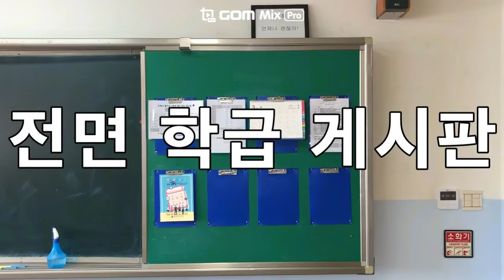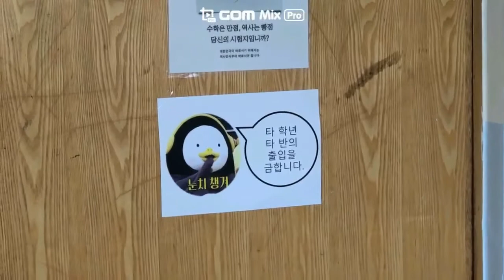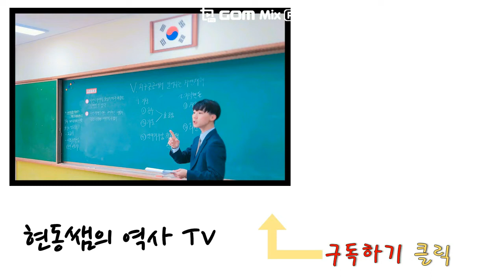코로나 19 확산, 내 학급 교실을 (온라인으로)소개합니다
안녕하세요. 이번 영상은 '담임쌤 소개합니다' 후속입니다. 급하게 만들어보았습니다. 일명 '소개합니다 시즌 2'입니다. 여러분에게 3-8 교실을 안내해드립니다. 건강에 유념하시구요. 개학 후 건강한 모습으로 이곳에서 함께 공부합시다!

이 또한 학생들을 위해 제작한 영상이며, 코로나 19 확산 방지를 진심으로 기원합니다.